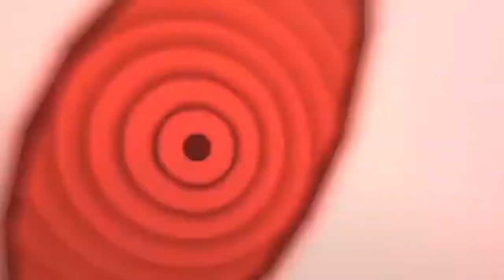Sasuke’s plan for Borushiki to help vs. Isshiki Otsusuki🤯🔥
Link for BLACKUCHIHA3 HOODIE MERCH!!

Any non personal video or audio content used is not owned by me.